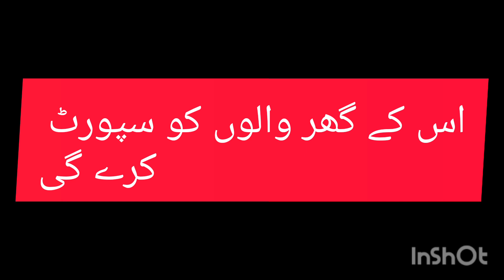rishta online anti ! all world rishtay available! girl's purposal ! marriage with girl's ! rishta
rishta anti available in the Pakistan all world girls and boys marriage in my chnal any can proposal any my video chnal girls every girls eve cast every religion rishta available in my chnal good take care